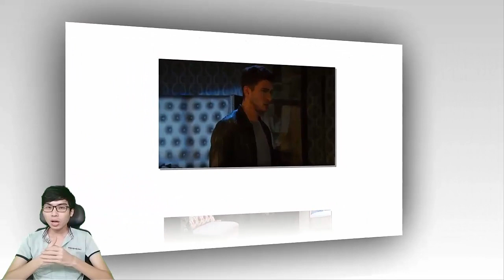Days of our Lives Spoilers: Shock: Stefano as Steve raped Allie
✔ Hello everyone.Days of our Lives Spoilers: Shock: Stefano as Steve raped Allie